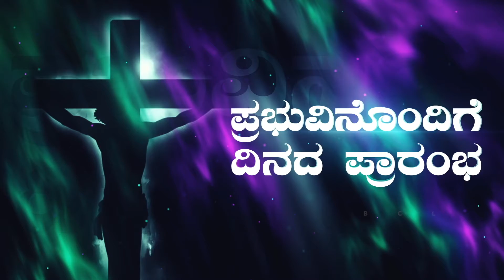Begin the day with the Lord.ಪ್ರಭುವಿನೊಂದಿಗೆ ದಿನದ ಪ್ರಾರಂಭ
The Lord who sees us praying in secret will reward us not outward show of prayers. He asks us to pray inwardly than making a show for the sake of others. let us adore Him who is in our hearts.